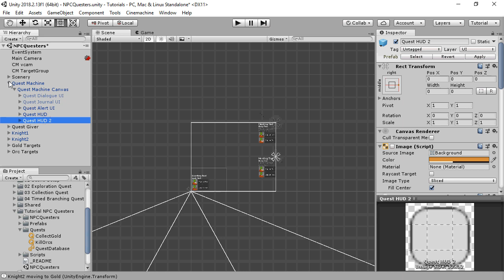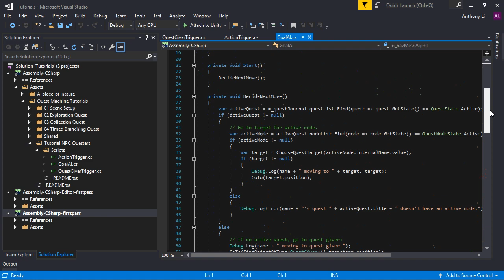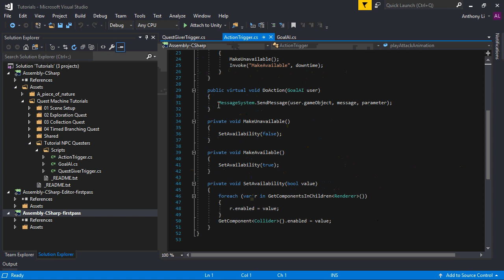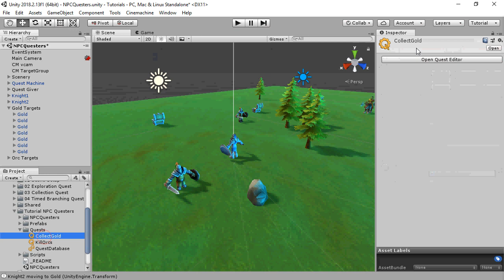Quest Machine - Tutorial: AI Questers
Quest Machine is a Unity plugin for procedurally-generated & hand-written quests. This video demonstrates how to set up NPCs that have their own quest journals and complete quests on their own. Tutorial assets